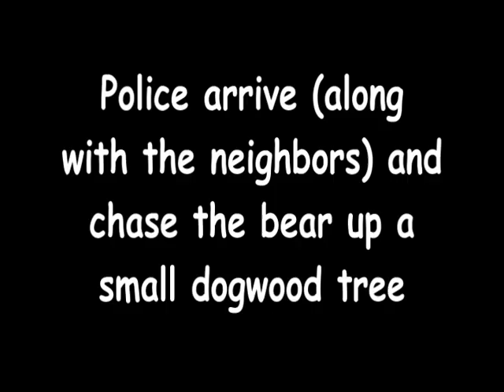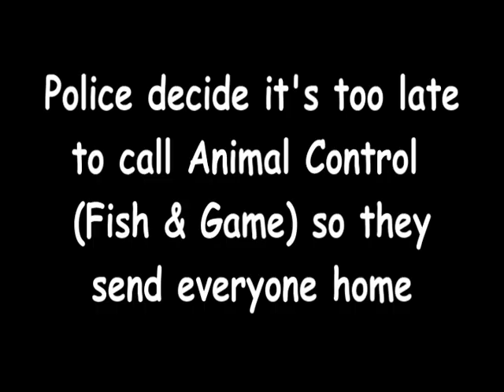Bear in our Back Yard 2005